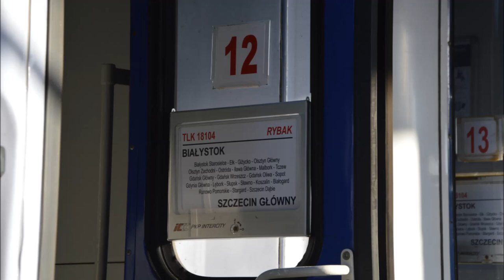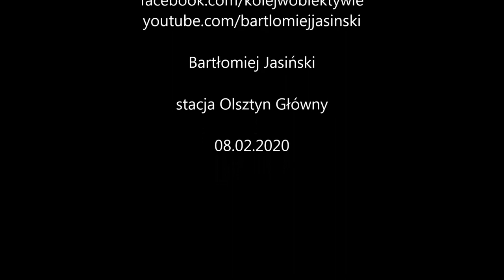TLK 18104 „Rybak” relacji Białystok – Szczecin Główny na stacji Olsztyn Główny 08.02.2020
Pociąg PKP InterCity TLK 18104 „Rybak” relacji Białystok – Szczecin Główny, prowadzony na odcinku Ełk – Korsze – Olsztyn Główny spalinowozem Kolei Czeskich (ČD) 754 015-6 nr CZ-CD 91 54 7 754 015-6, następnie elektrowozem EP07-1005 nr PL-PKPIC 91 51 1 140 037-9.

W związku z trwającą przebudową linii nr 220 (Olsztyn Główny – Bogaczewo) na odcinku Olsztyn Główny – Gutkowo, pociągi kursujące tą linią kierowane są trasą okrężną przez Iławę Główną.

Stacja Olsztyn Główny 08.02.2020